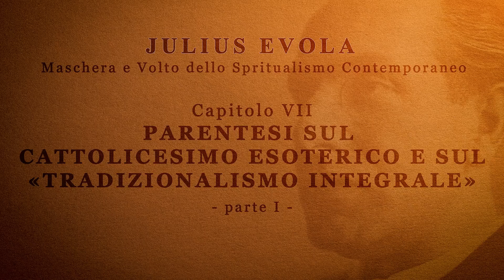12 - Julius Evola - Maschera e Volto dello Spiritualismo Contemporaneo - CAP.7 - P. 1/2 - Audiolibro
Capitolo 7 [PARTE 1 DI 2] - PARENTESI SUL CATTOLICESIMO ESOTERICO E IL «TRADIZIONALISMO INTEGRALE» - del libro: Maschera e Volto dello Spiritualismo Contemporaneo di Julius Evola.

Pubblicato in origine nel 1932, riunendo saggi apparsi negli anni precedenti, e poi ristampato nel 1949 e nel 1971 con aggiornamenti, questo libro a tanta distanza dalla sua prima apparizione risulta di una sconvolgente attualità, tale da poter essere ancora oggi utilizzato come un illuminante manuale per orientarsi ne babelico "spiritualismo contemporaneo" degli anni 2000 e per evitarne le trappole.